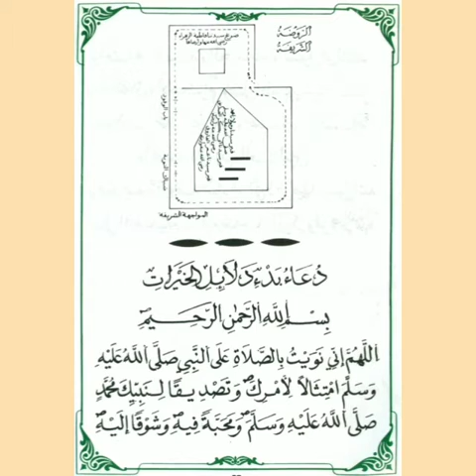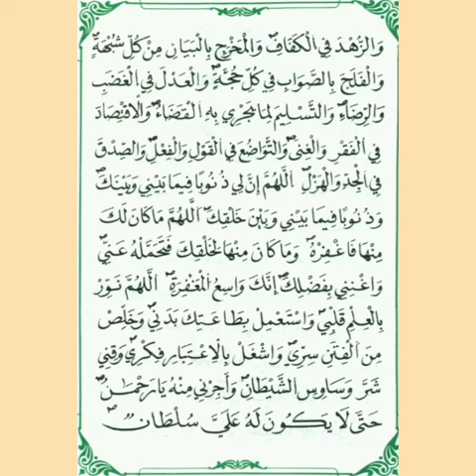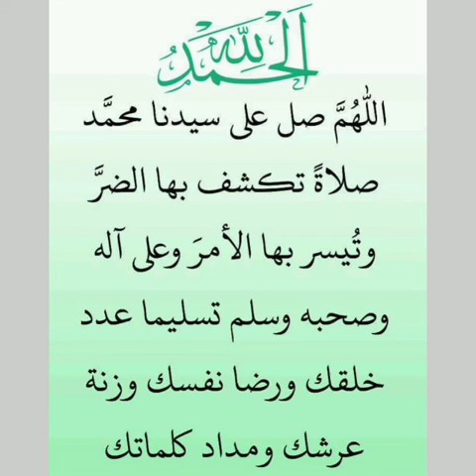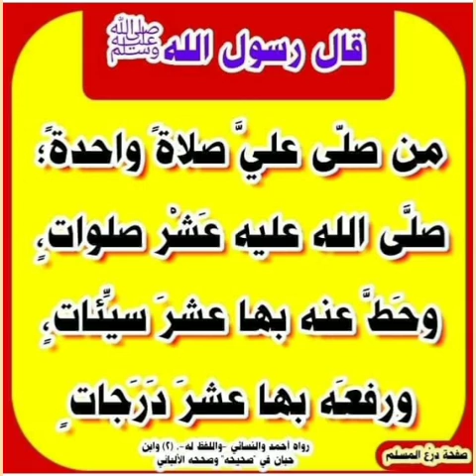دلائل الخيرات في الصلاة على النبي المختار صل الله عليه وسلم - حزب الإثنين -